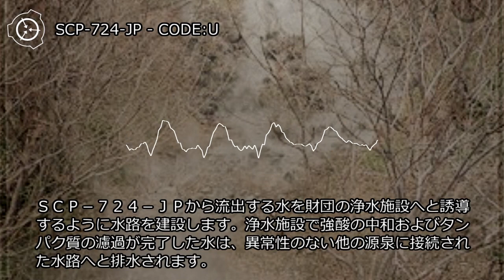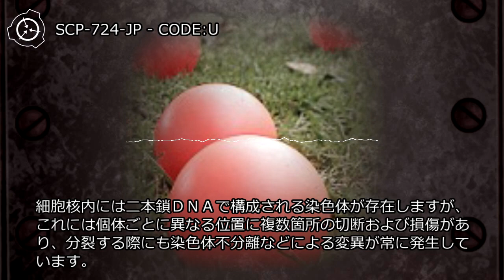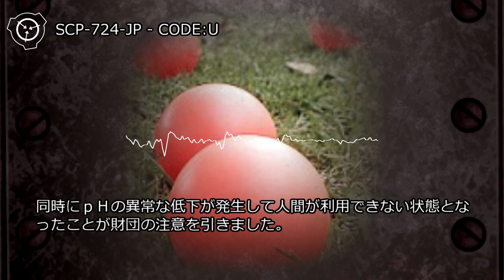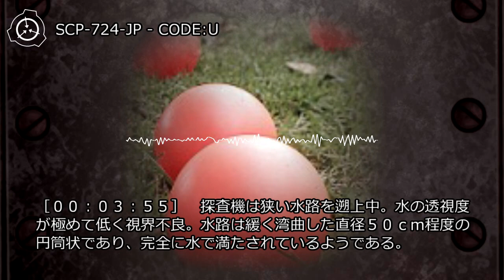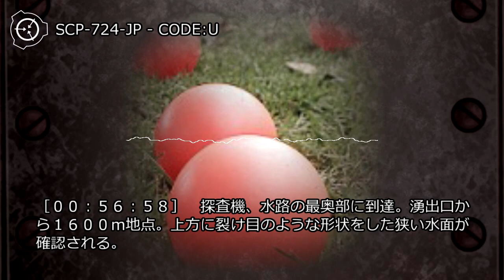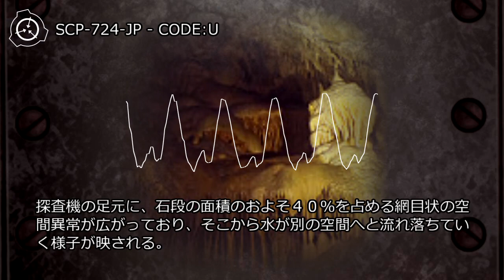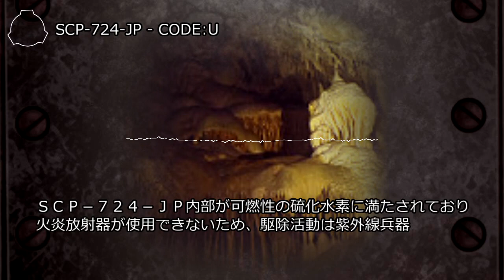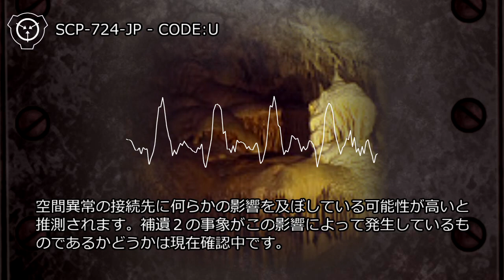SCP-724-JP - CODE:U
オブジェクトクラス: Euclid